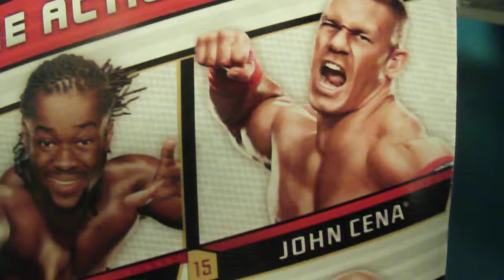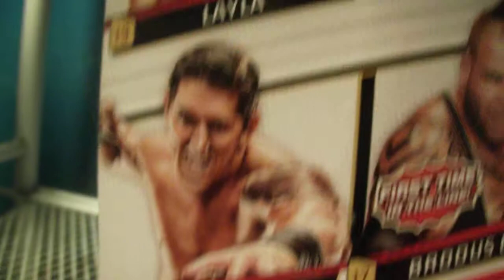WWE Mattel Layla Figure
The Very First Ever Figure Released of Layla "First Time In The Line".